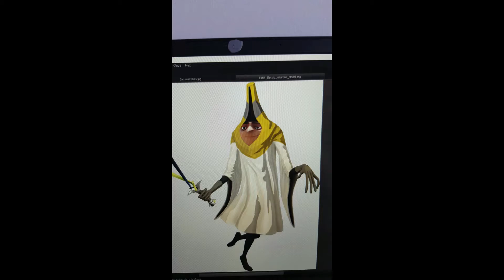Hmm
Toda la mañana  ̶c̶o̶c̶i̶n̶a̶n̶d̶o̶  editando